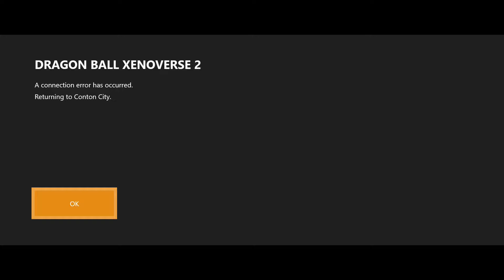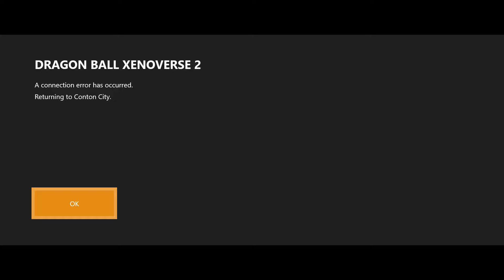SAIBAMEN ARE BROKEN? H U H???? THE XENO-VERSE EPISODE 21 - SAIBAMEN - Dragon Ball Xenoverse 2